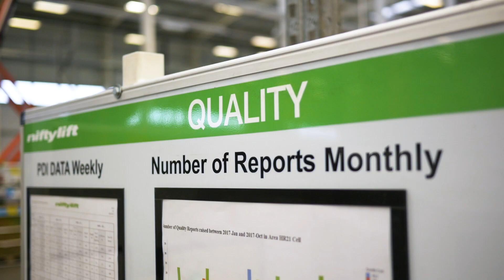Sales Administrator, Clair Stanley— Staff Profile at Niftylift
Clair started in 2005 and has worked her way up through Niftylift. She's learned on the job and progressed as the business has moved forward to become an integral part of the sales team.